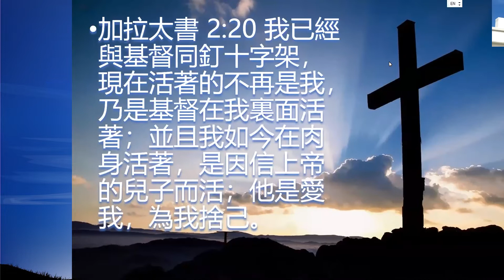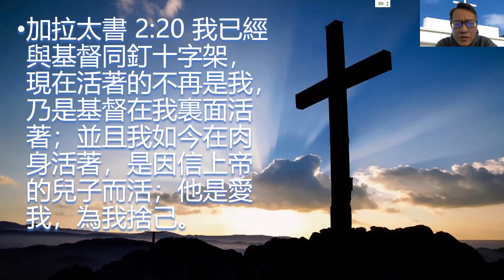12-2 晨禱分享